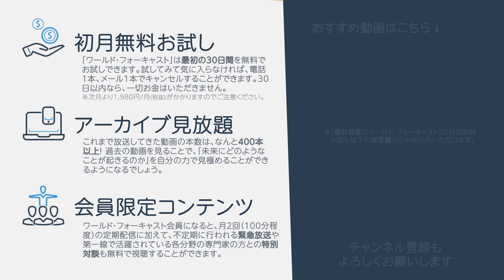【中国】マスク買い占めに、高額転売…個人どころか国家規模？中国共産党幹部の怪しすぎる動き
‹1ヵ月無料お試し›動画の続きは『藤井厳喜のワールド・フォーキャスト』で↓
（※後半の「China流フェイクニュースの作り方」は有料版ワールド・フォーキャストでお話ししています）

【ワールド・フォーキャスト会員限定】全編の視聴はこちらから↓

＊引用
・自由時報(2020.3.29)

‹先人の叡智に学ぶ›藤井厳喜も寄稿する情報誌『ルネサンス』の詳細はこちらから↓

【2020年4月上旬号】
の本編では、このような話題を解説しています。

＊本編
■4/7緊急事態宣言-今回のアジェンダ
■安倍演説：評価
■高まる中国共産党批判
■パンデミック利用〜超限戦仕掛けた中共
■アメリカ・ロシア・韓国の状況
■国連の親中化

＊Q&A
質問１：外資投資銀行の中国の証券合弁会社の経営権取得について
質問２：香港情勢
質問３：中国分裂間近か？
質問４：明日の日本とアジアについて
質問５：欧米と日本の武漢ウイルス検査の違いについて

※最新号の一部も無料でご覧いただけます。

国際政治学者・藤井厳喜先生による、月2回の情報配信サービスです。

１．事実に基づいた真実、未来予測

２．過去のアーカイブが見放題

３．初月、無料お試し

‹公式アプリ完成！›
「ワンタップで最新の国際情勢にアクセス。
　スキマ時間10分で頭脳をアップデートしよう。」
※まだまだ開発途中ですが、もっと面白く、もっと距離を近く、
もっとスムーズに知識を楽しんで頂けるように、新しい機能を追加していきます